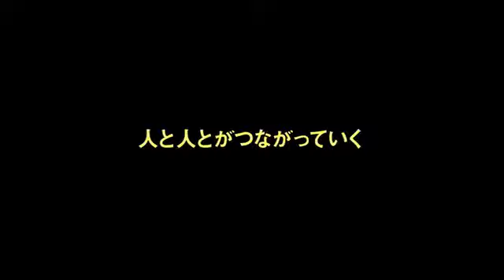『希望のシグナル−自殺防止最前線からの提言−』予告編